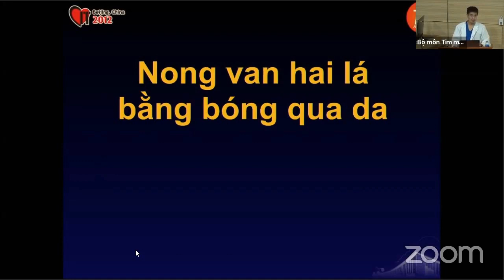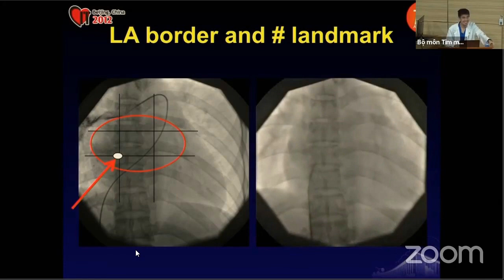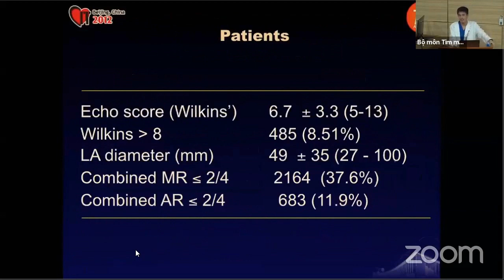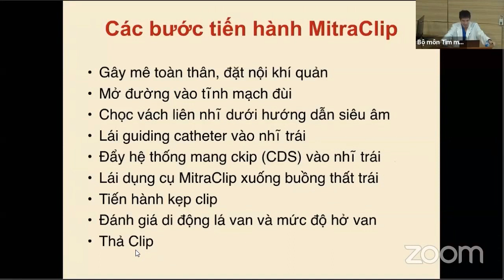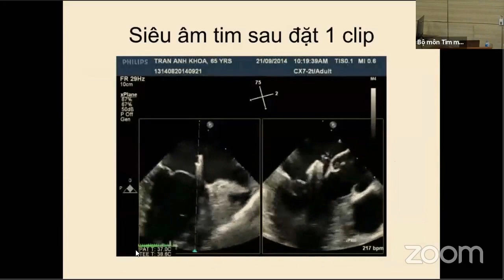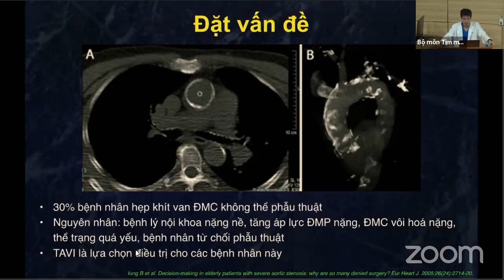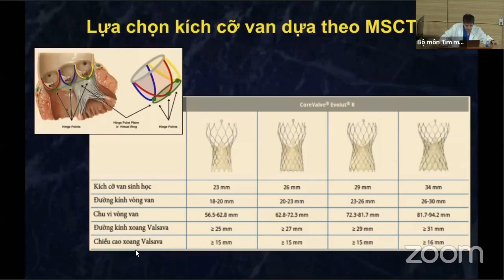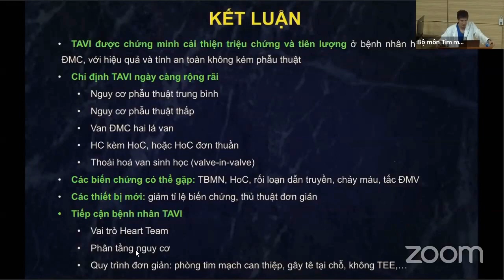Can thiệp bệnh lý van tim: Nong van 2 lá, Sửa van 2 lá, Nong van ĐMC | TIM MẠCH CAN THIỆP (buổi 5)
TIM MẠCH CAN THIỆP (buổi 5 - bài cuối)
Can thiệp bệnh lý van tim:
+ Nong van hai lá bằng bóng qua da.
+ Thay van Động mạch chủ qua đường ống thông
+ Sửa van 2 lá qua đường ống thông.
Giảng viên: TS. BS. Đinh Huỳnh Linh, Phòng C6 đơn vị can thiệp mạch máu, Viện tim mạch quốc gia Việt Nam.

Bài giảng thuộc khóa đào tạo: TIM MẠCH CAN THIỆP.